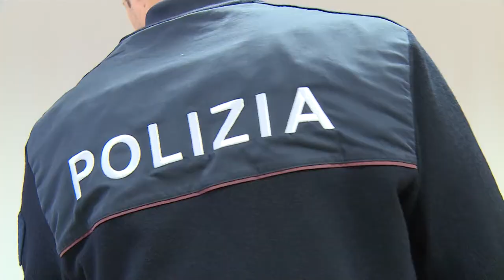Maxi operazione antidroga in via Veneto: tre pusher in manette